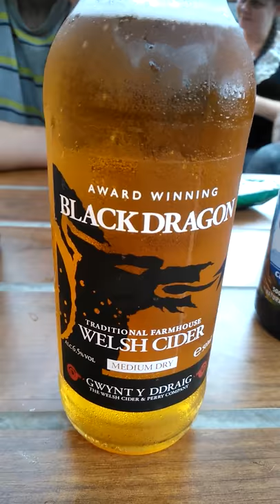Award wining Black dragon cider 7.5%